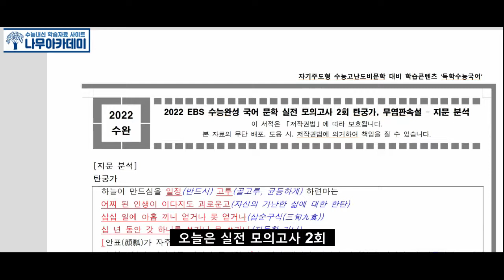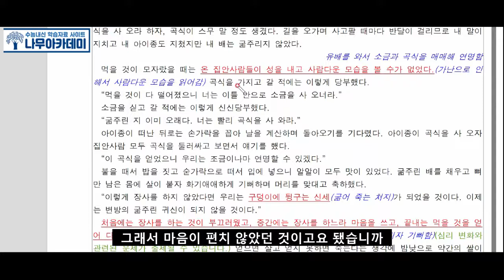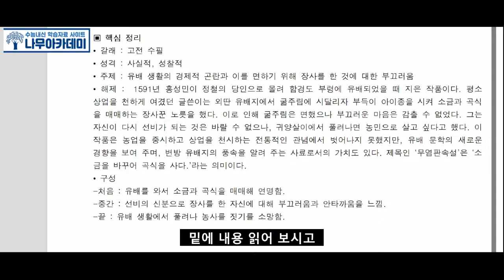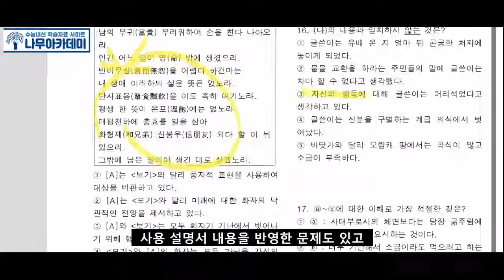[2022 수능 완성 국어] 문학 실전 2회 탄궁가, 무염판속설 분석 및 문제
안녕하세요 나무아카데미입니다 이번 영상에서는 [2022 수능 완성 국어] 문학 실전 2회 탄궁가, 무염판속설 분석 및 문제